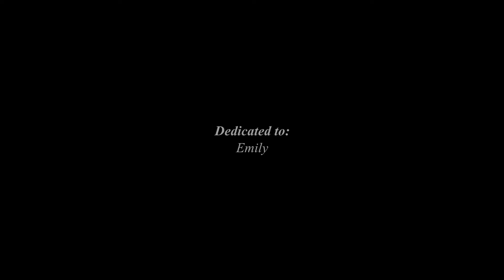-Time Rots Everything-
HD ~Read Description~

"Time rots everything Booker, even hope..."

This video is really to show you guys how well Elizabeth is developed, i mean she changes from the innocent naive girl that was locked away from the cruel outside world, to this mature young woman who learns how to hold herself in a fight and know what is really around her.

I just love her to pieces, and what i have shown here is only skimming the top of her character, she is just so asdfghjkl.

The developers did well and i salute them. I've been meaning to do a proper video to this game in a while but didn't have time, with college work and family stuff all ive been making is MEP parts and odd projects that never finish. So a weekend at my dads with no internet an little to do gave me this thing XD

Its not great i know but its something ive been meaning to give to a friend :3  I promised her a bioshock video so here it is :D i know its not so happy but i hope its enough for you to enjoy :3

Info:
Clips: Bioshock Infinite
Song; Hymn for the missing
Artist: Red
Program: Sony Vegas Pro 11
Layers: 2